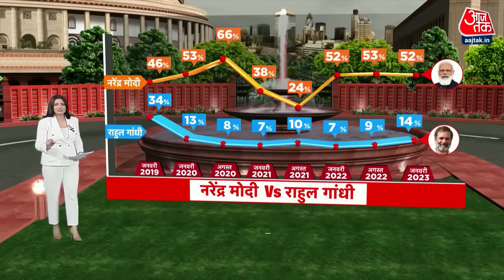Mood of the Nation 2023: Survey के मुताबिक अब तक का सबसे लोकप्रिय पीएम कौन?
साल 2024 में होने वाले आम चुनावों को लेकर आम जनता का क्या मूड है? पीएम मोदी की सरकार को लेकर क्या सर्वे है और मोदी के खिलाफ विपक्ष का चेहरा कौन होगा, देखिए देश का मिजाज